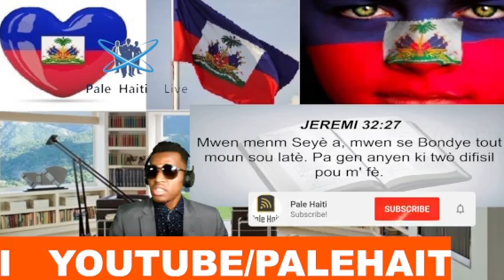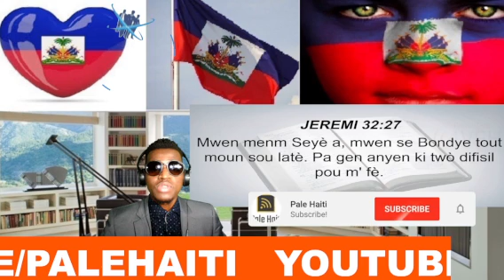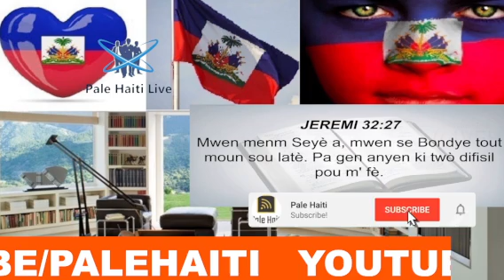FLASH! YO TIRE YON DJASPORA AYISYEN BREZIL PASKE